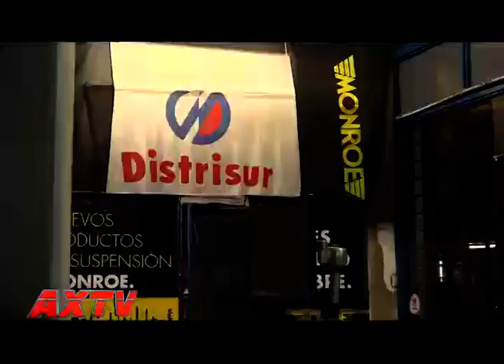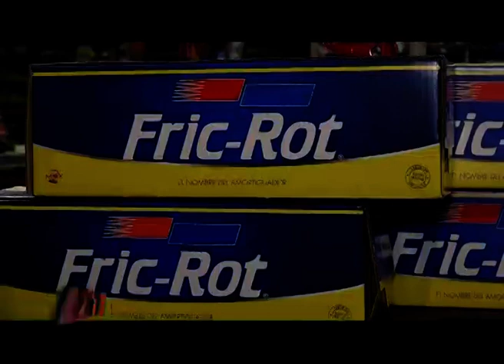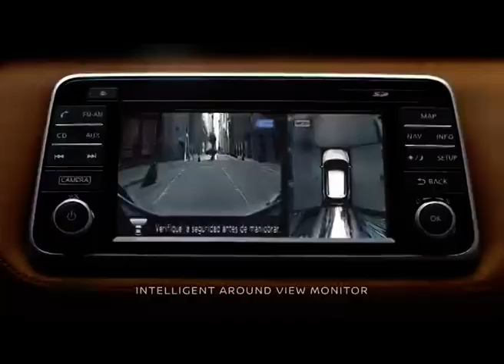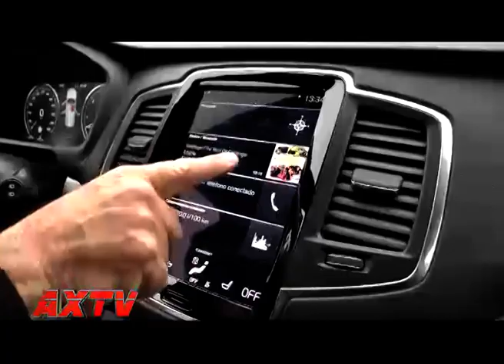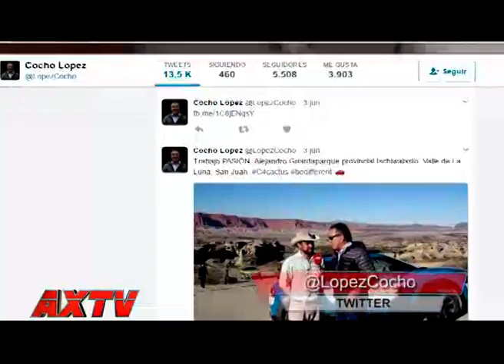Autosxtv Programa 222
Y en esta semana invernal subimos la temperatura con lo mejor de la industria automotriz nacional e internacional: Audi y Ducati en Argentina, Axel Dell Olio habla con Soledad Bereciartua de las innovaciones en seguridad del C4 Cactus; además la competencia de habilidades técnicas de Peugeot y sus 60 años contados por Julián Tello, Gonzalito Rodriguez nos cuenta su pasión por los autos, Fric-Rot crece y la recién llegada SUV de Volvo, esto y mucho más en los próximos 30 minutos.